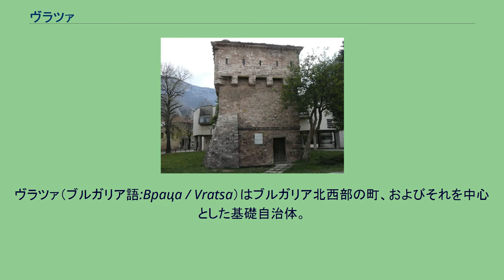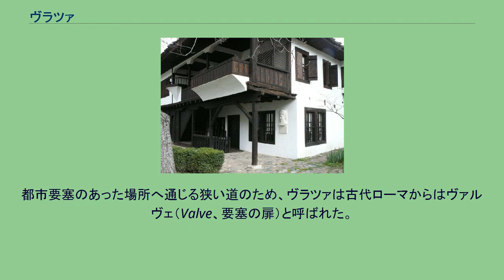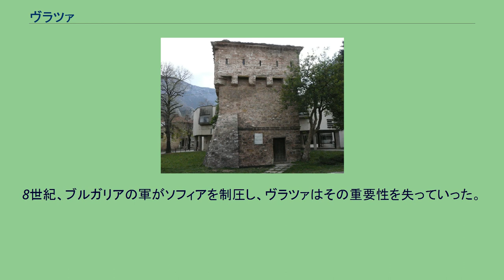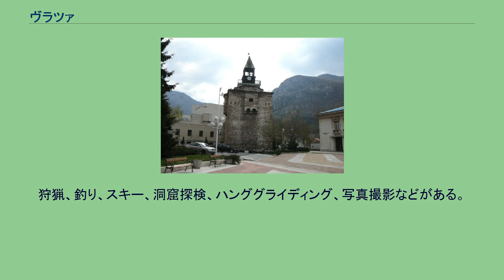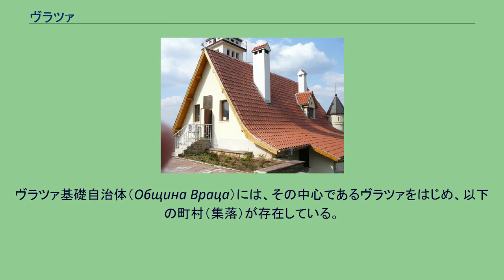ヴラツァ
ヴラツァ（ブルガリア語:Враца / Vratsa）はブルガリア北西部の町、およびそれを中心とした基礎自治体。
ヴラツァ州に属し、その州都である。
バルカン山脈のふもとに位置している。
ラテン文字表記には Vratsa の他、Vratza や Vraca が用いられることもある。
ヴラツァの町は商業と工芸の中心地であり、鉄道網の交差点である。
ヴラツァでは織物、金属生産、化学、陶業の生産が盛んである。
ヴラツァはオスマン帝国統治時代の統治と防衛の拠点となっていた。
ヴラツァの町は絵になるような美しさで知られる。
ヴラツァ山（Врачански Балкан / Vrachanski Balkan）のふもとの丘陵に位置しており、レヴァ川（Лева / Leva）が町を横切っている。
巨大で険しい岩山が周囲にはそびえたつ。
町はブルガリアの首都であるソフィアから116キロメートルのところに位置している。
この地方には多くの魅力的な自然の風景が見られ、ブルガリア北西部における休養地である。
複数の保護された自然と歴史的遺産がヴラツァ国有林のなかに見られる。
ヴラツァは古代のトラキア人の町であった。
都市要塞のあった場所へ通じる狭い道のため、ヴラツァは古代ローマからはヴァルヴェ（Valve、要塞の扉）と呼ばれた。
今日、この細道はヴラツァの象徴であり、市章にも表現されている。
ローマ帝国の分裂後、町は東ローマ帝国に属した。
6世紀、ヴラツァには南スラヴ人の部族が居住した。
彼らはパンノニアやダキアから流入した人々であったが、町は東ローマの統治下に留まった。
7世紀、ブルガール人とスラヴ人は第一次ブルガリア帝国を建国し、スラヴ人の土地ヴラツァはその一部となった。
町は国境に近かったため、やがて戦略的重要拠点となっていった。
町の名前はヴァルヴェから、スラヴ語の呼称ヴラティツァ（Вратица / Vratitsa）へと変わった。
これが現在の呼称の由来となっている。
ヴラツァは金細工、銀細工の生産と交易、質の高い土器と軍事的重要性を持った町になった。
8世紀、ブルガリアの軍がソフィアを制圧し、ヴラツァはその重要性を失っていった。
ソフィアはより高い戦略的重要性を持ち、開発も進み、より大きな町であったためである。
しかしヴラツァは後に侵入したビザンティン、セルビア人、マジャル人との戦いにおいて再び重要な役割を果たす。
山々と森は多様な観光開発に適している。
狩猟、釣り、スキー、洞窟探検、ハンググライディング、写真撮影などがある。
登山、サイクリングなどの複数のスポーツのための条件が整っており、ハングライディング、パラグライディング、カーティング、また、自動車・オートバイのレースのためのトラックもある。
また、大人と子どものためのスイミング・プール、ウォーター・サイクル、ディスコ、バー、レストラン、質の高いホテルなどもある。
歴史博物館と、民族誌学・民族復興博物館もある。
ヴラツァはこの地方の町や村からバスや鉄道でつながっている。
ソフィアやプレヴェン、ヴィディン、モンタナ、コズロドゥイ、オリャホヴォ、メズドラや地方の小さな村々と定期バスで結ばれている。
バス・ターミナルは鉄道駅と町の中心の間に位置している。
ヴラツァは重要な鉄道網の拠点となっており、メズドラ、ボイチノヴツィ、ブルサルツィ、ヴィディン、ロムなどと結ばれている。
町はメズドラを通じて全国的な鉄道網へとつながっている。
駅は待ちの北西にある。
市内には定期バスが走っている。
ヴラツァ基礎自治体（Община Враца）には、その中心であるヴラツァをはじめ、以下の町村（集落）が存在している。